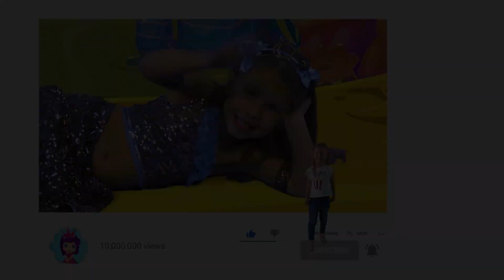La petite Sirène | Contes de fées pour enfants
La petite Sirène. C'est l'un des contes de fées les plus appréciés des enfants! Profitez de cette histoire incroyable sur la chaîne "Contes de fées pour enfants".